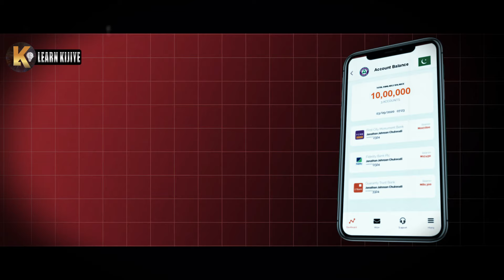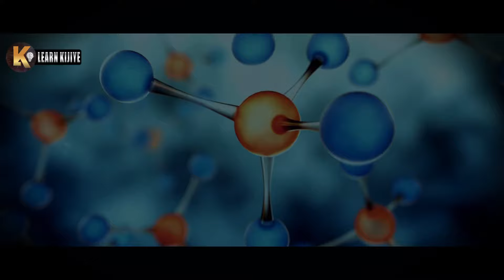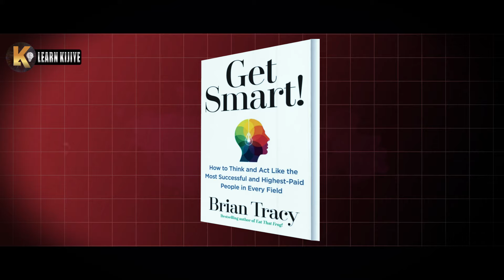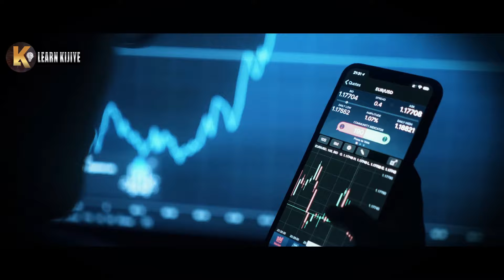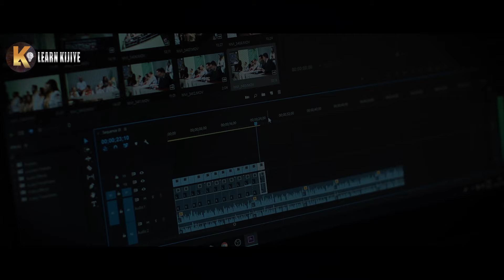HOW TO BE SMART AND THINK CREATIVELY? | GET SMART BY BRIAN TRACY IN HINDI | Habits Make You Smarter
In today's video we will discuss how you can become a smart and intelligent person in real life, Being smart is very important to grow in life if you are not a smart person then you will be left behind in up life, So if you want to become an intelligent, intelligent and smart person, follow these five life-changing tips in this video.

HOW TO BE SMART AND THINK CREATIVELY?
GET SMART BY BRIAN TRACY IN HINDI
Habits Make You Smarter
Become smart
Become intelligent
Clever motivation
How to become Clever
How to become wise
How to become Clever in real life
Smart motivation
Clever motivation
Psychological Tricks
Become Clever tips
Become smart tips
5 Habits that make you Smart
Motivational video
Hindi Motivation
Motivational speech
Motivation
Attractive people Habits
Rewirs
Jeetfix
Motivational wings
Deepak daiya
Learn Kijiye

Must Watch These Life Changer Videos

Music credit

Regards | Team Learn Kijiye